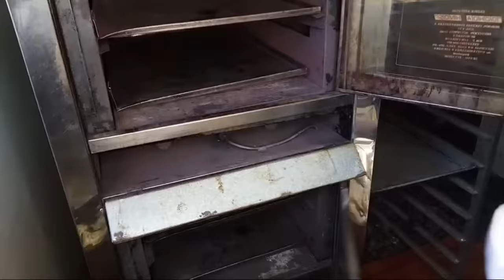Cómo Elaborar pan Croissant en vivo Ecuador ( Con el toque de Luis)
Croissant en vivo Ecuador ( Con el toque de Luis)
Para la venta de Nuestro libro digital de Panadería y Pastelería Tradicional Ecuatoriana Tomo 1, con mucho gusto lo pueden comprar en mi página Web
O de esta otra manera, pueden depositar en los siguientes datos: Depósito o transferencia en Ecuador Banco Pichincha Cuenta de Ahorros: 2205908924 Nombre: Luis Llerena CI: 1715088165 Enviar foto del depósito al correo: .
Ingredientes
Harina 500 Gr (4tazas)
Sal 10 Gr (1 cuchararadita pequeña)
Azúcar 45 Gr ( 3 cucharadas)
Levadura Fresca 20 Gr ( 1 cucharada colmada prensada) 10 gr de levadura seca ( 1 cucharada colamada)
Agua 180 ml (3/4 Taza)
Mantequilla 100 gr (un poco menos de 1/2 taza)

Empaste
Mantequilla 250 Gr (1 taza)

Horno pre calentado mínimo una hora antes a 180 grados centígrados tiempo de cocción entre 17 a 20 minutos
 Información sobre la levadura
Saludos cordiales a todos muchas gracias por seguirnos en caso de los tipos de levadura hay tres: Levadura fresca se usa la misma cantidad que muestra la receta, la levadura seca activa se usa la mitad y la levadura seca instantánea solo la tercera parte es decir 20Gr  -  10Gr   - 6a7 Gr. Espero que puedan elaborar mi receta

La Panadería y Pastelería Central de mi Tío abuelo Sr. Pedro Carrera está ubicada en la calle Vicente León entre Olmedo y Esmeraldas el trabajo bajo pedido todos los postres típicos de antaño Quiteños, Moncaibas, aplanchados, chimborazos, roscones cabecitas, caracoles, pastas varias

Para nuestros amigos que les gusta la naturaleza Mi amigo Oswaldo Ponce publicó su libro Aves en la Mitad del Mundo lo puede ver y pedir en este enlace

Para nuestros seguidores  que quieran subir fotos síguenos aquí comenta y publica por favor